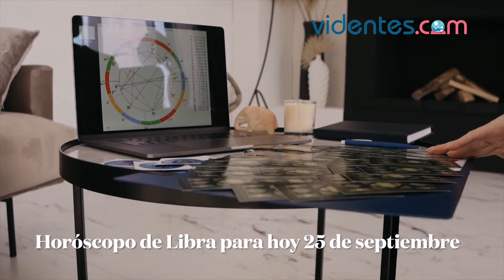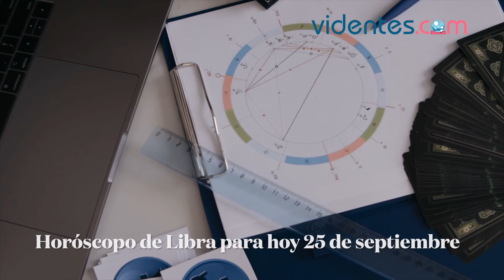HORÓSCOPO DIARIO 🌝💘💫 LIBRA ♎️ SÁBADO, 25 DE SEPTIEMBRE DE 2021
Horóscopo de hoy, sábado 25 de Septiembre de 2021. El horóscopo para hoy: descubre tu futuro gracias a mi horóscopo diario para ti.